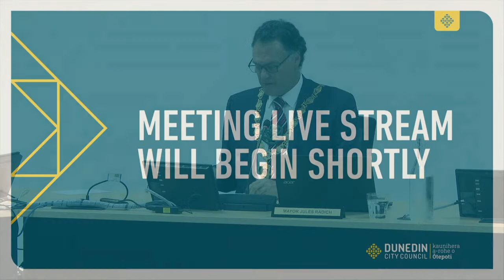Council Annual Plan - 22 February 2023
Coverage of the Dunedin City Council Annual Plan held on Wednesday 22 February 2023 from 10am. Please note our livestream coverage may be paused from time to time during breaks in proceedings.